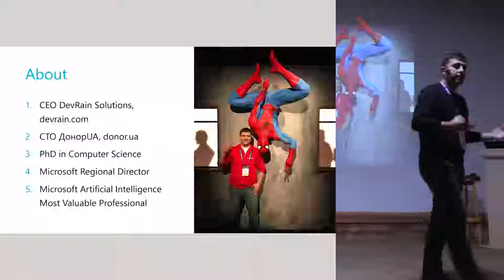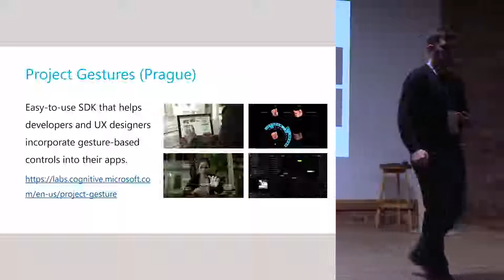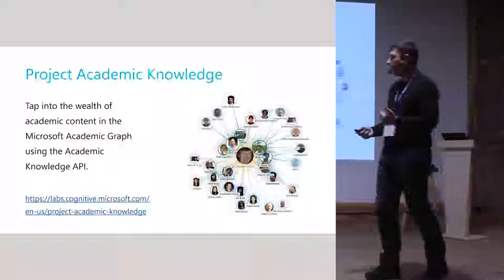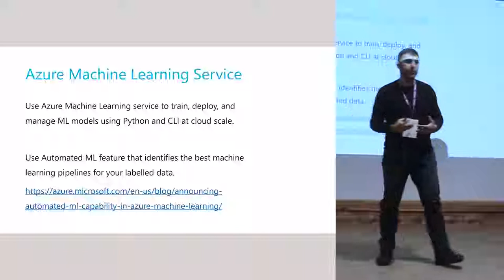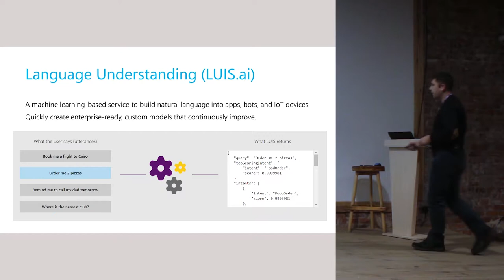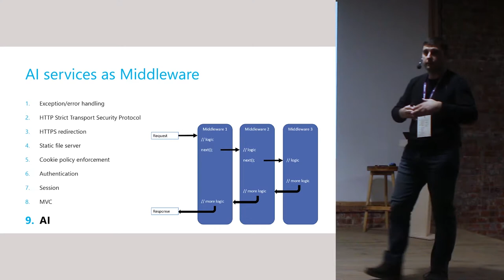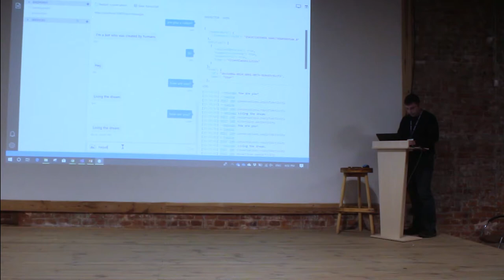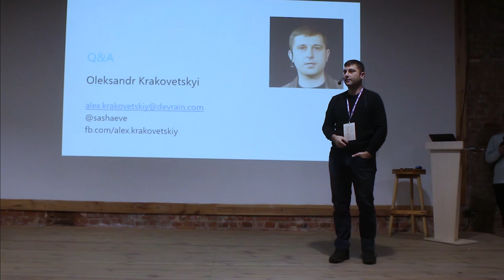«Построение умных приложений на Microsoft AI». Александр Краковецкий, Microsoft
Платформа Microsoft AI содержит ряд инструментов и сервисов, которые позволяют легко добавить «интеллект» к вашим программным решениям. Можно выбрать готовые модели (при помощи Azure ML Studio и Azure Cognitive Services) или создать собственные (ML.NET). Александр Краковецкий рассказывает об имплементации различных сценариев на базе платформы Microsoft AI.

Докладчик: Александр Краковецкий, Microsoft Regional Director, Software Engineer and Architect.

Видеозапись сделана на конференции DataArt IT NonStop 2018 в Харькове, 1 декабря 2018 года.

Язык доклада: украинский.